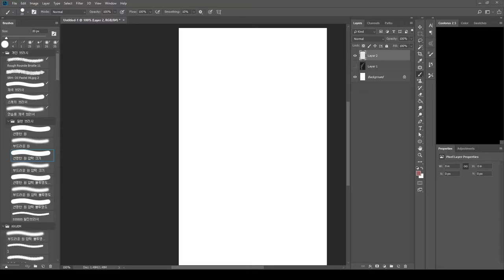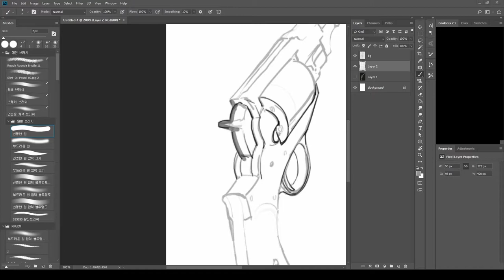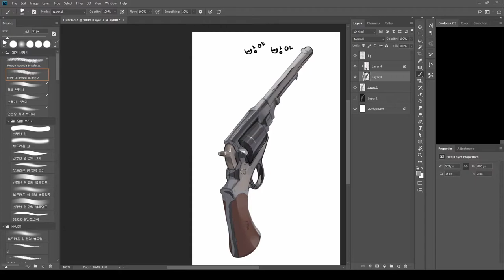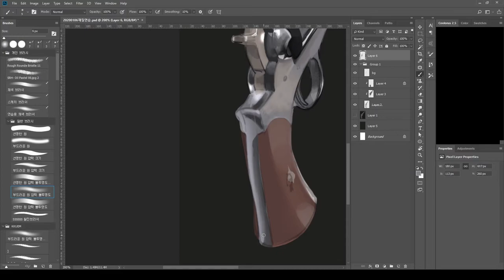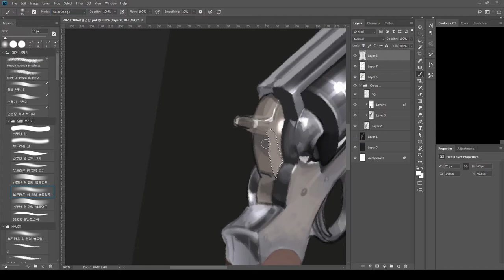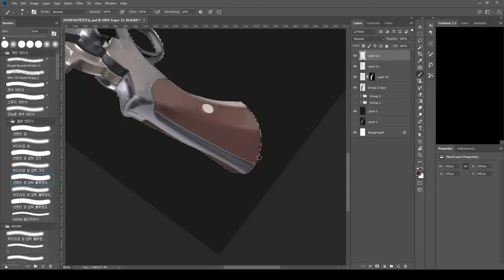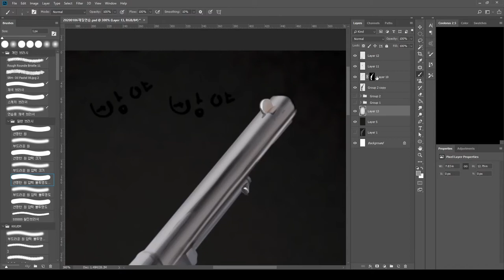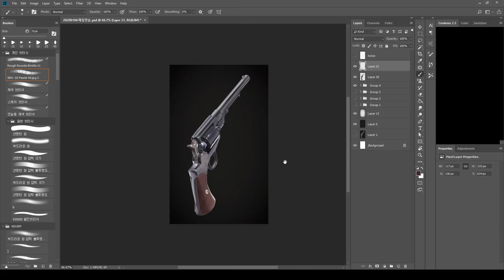디지털 페인팅 모작 연습 Digital Painting Practice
모작 연습이에요! 즐거운 그림 생활 되세요!

hello! this is my digital painting practice!